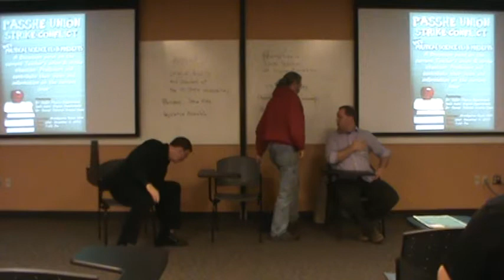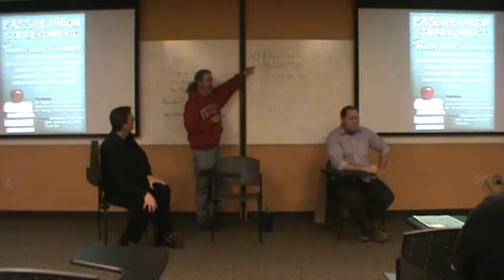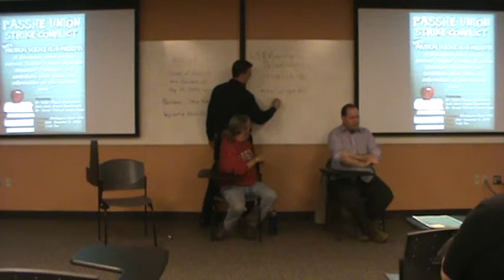PASSHE Strike Part 2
Part 2 PASSHE Strike Conflict Panel w/ Dr. Sudol, Seth Kahn and Dr. Stangl.